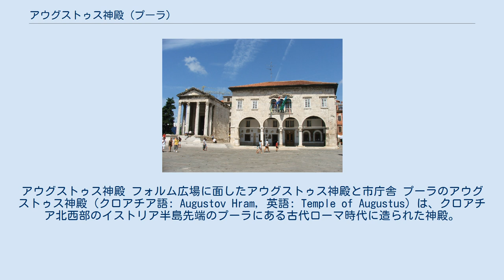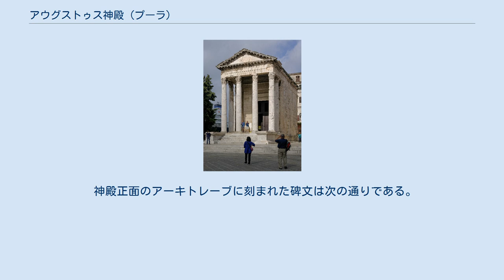アウグストゥス神殿 (プーラ)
アウグストゥス神殿 フォルム広場に面したアウグストゥス神殿と市庁舎 プーラのアウグストゥス神殿（クロアチア語: Augustov Hram，英語: Temple of Augustus）は、クロアチア北西部のイストリア半島先端のプーラにある古代ローマ時代に造られた神殿。
 建物は古代ローマ時代のポーラ（現 プーラ）の街の中心であったフォルム（現 フォルム広場）に面して建てられている。
 この神殿は、ローマ神とローマ帝国初代皇帝アウグストゥス（在位 前27年 - 14年）を讃えるために、前2年から14年の間に造られたと考えられている。
神殿の建物は大きな内陣（セラ）と、フォルムに面し正面に4本のコリント式の円柱を持つポルチコからなっている。
この建物はローマ帝国初期の典型的な建築様式であり、また後期ギリシア文明の建築様式の影響も見られる。
 古代ローマ末期にキリスト教が国教化すると、この神殿は教会に転換された。
更に時代が下ると穀物貯蔵庫として使われ、19世紀になると石像・石碑などの展示施設として使われるようになった。
第二次世界大戦中の1944年、爆撃により崩壊したアウグストゥス神殿は、1945年から1947年に掛けて再建され古代の石像・石碑やブロンズ像を展示する施設となった。
 アウグストゥス神殿が建てられているフォルム広場は紀元前1世紀に街の行政の中心施設として整備されたもので、アウグストゥス神殿と並んで現在の市庁舎のある位置にはユーピテル、ユーノー及びミネルウァ神殿が建てられていた。
 神殿正面のアーキトレーブに刻まれた碑文は次の通りである。